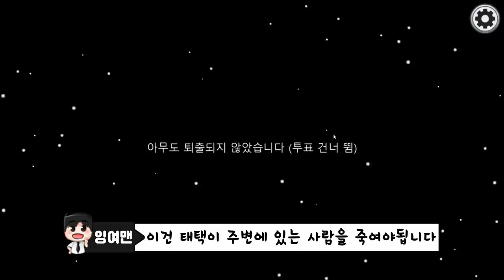어몽어스 첫도전!! 아무것도 모르는 그들...과연 어떤일이???ㅋㅋㅋ바보들.. (잉여맨 Among Us)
어몽어스 첫도전??? 과연 그들은 어떻게 플레이할것인가?